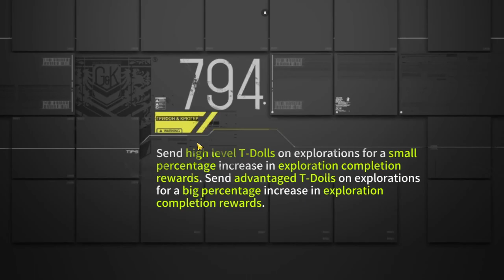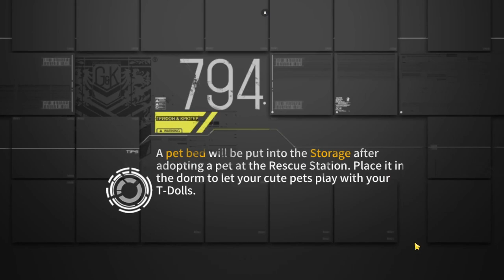Girls' Frontline - Theater 12 Day 1 (Global Server)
Oh mai gotto, the best event in all of GFL, Theater my beloved is back again, time to upload some daily theater slop